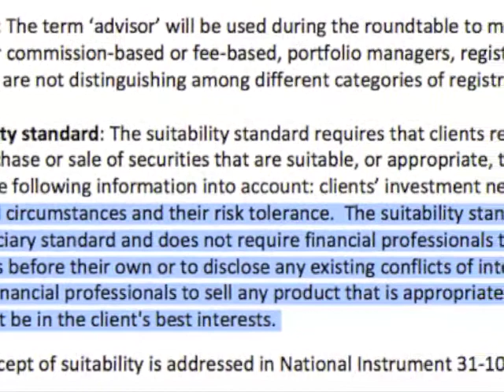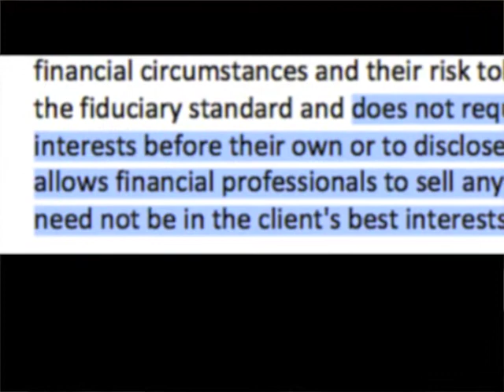Investment "advisors" selling out the public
How some "advisors" cheat the public with secret removal of the "client interests first" rule.  (while "borrowing" the "advisor" name and title)